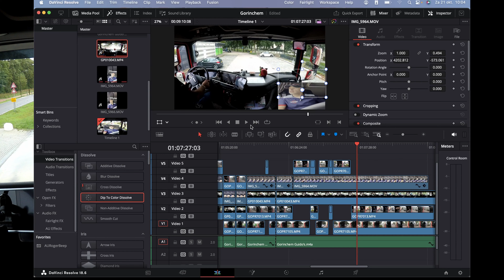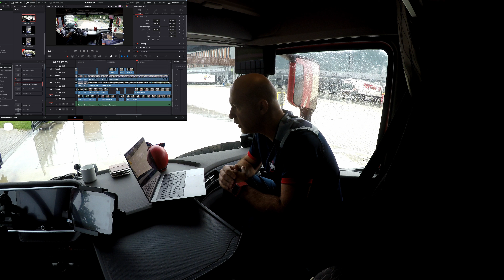Van Blokkades tot Overwinningen: Mijn Gorinchem Reis|Plus supermarkten#dutchtruckerrh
Als vrachtwagenchauffeur maakte ik onlangs een opwindende rit naar Gorinchem om een belangrijke lading af te leveren. Mijn reis begon met de zon die langzaam opkwam en een prachtige ochtendlucht schilderde. Maar zoals het vaak gaat in mijn beroep, kwam ik onderweg de ene uitdaging na de andere tegen.

Toen ik de snelweg afreed, ontdekte ik dat de weg geblokkeerd was door bouwverkeer. Dit was een obstakel dat mijn strakke schema behoorlijk in de war bracht. Maar in plaats van gefrustreerd te raken, besloot ik mijn vrachtwagen aan de kant te zetten en contact op te nemen met mijn volgers om mijn persoonlijke situatie te delen. Dit is tenslotte wat mijn vlog uniek maakt - mijn reisavonturen en de menselijke aspecten van mijn leven als chauffeur.

Mijn volgers waren ongelooflijk begripvol en ondersteunend. Terwijl ik wachtte tot de weg weer vrij zou zijn, begon ik met het delen van mijn verhaal. Ik vertelde over de uitdagingen van het leven on the road, de eenzaamheid en de schoonheid van de landschappen die ik tegenkwam. Het was alsof ik mijn vrienden en medereizigers virtueel meenam op mijn reis.

Uiteindelijk werd de weg vrijgegeven en kon ik mijn reis vervolgen. Maar het meest opwindende deel van dit avontuur was het besef dat ik de enige winkeldistributievlogger ben, en dat mijn unieke ervaringen en verhalen anderen inspireerden. Mijn volgers hebben me aangemoedigd om door te gaan en nog meer van mijn avonturen te delen.

Dus hier ben ik, klaar om mijn reis voort te zetten, nieuwe uitdagingen te trotseren en mijn volgers te blijven inspireren. Volg mijn avonturen terwijl ik de wegen doorkruis en de wereld van winkeldistributie verken!